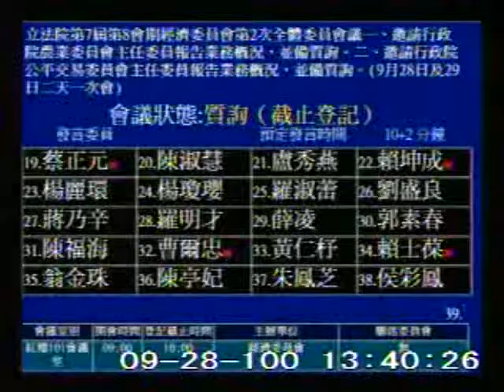2011-09-28 蔡正元 發言片段, 第7屆第8會期經濟委員會第2次全體委員會議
會議簡介: 立法院第7屆第8會期經濟委員會第2次全體委員會議一、邀請行政院農業委員會主任委員報告業務概況，並備質

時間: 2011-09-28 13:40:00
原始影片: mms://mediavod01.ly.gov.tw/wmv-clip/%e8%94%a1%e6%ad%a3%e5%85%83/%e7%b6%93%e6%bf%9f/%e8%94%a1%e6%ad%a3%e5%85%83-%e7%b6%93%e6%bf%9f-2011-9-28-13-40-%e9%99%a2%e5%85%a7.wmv